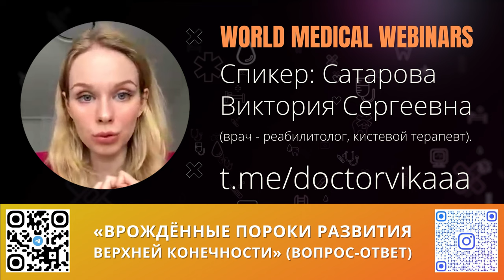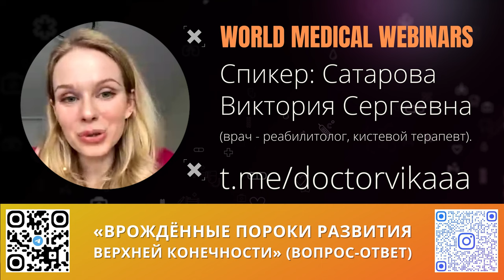История кистевой хирургии | Талидамидовая катастрофа | WMW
Спикер: Сатарова Виктория Сергеевна (врач-реабилитолог, кистевой терапевт).

Занимается восстановлением после травм верхней конечности (переломы, травмы сухожилий и нервов), а также детьми после хирургических вмешательств на руке.